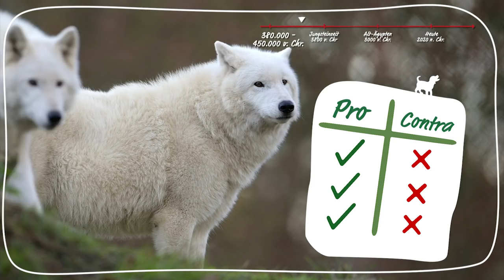Wie der Wolf zum Hund wurde: Die Geschichte des Hundes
Wie wurde der Wolf zum Hund? Erst seit kurzer Zeit gehören Hunde und Menschen schon zusammen. Wir zeigen euch in diesem Video, wie die erste Begegnung zwischen Mensch und Wolf ausgesehen hat und wie sich dann über viele tausend Jahre daraus der Hund entwickelt hat, wie wir ihn heute kennen und lieben.